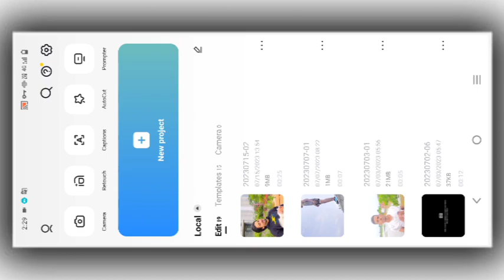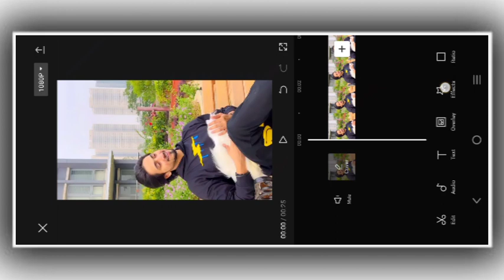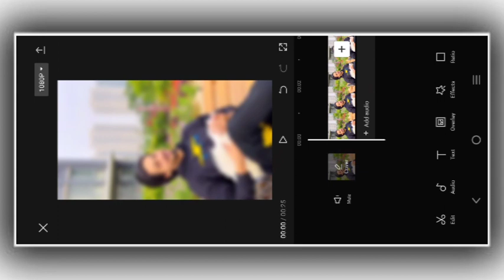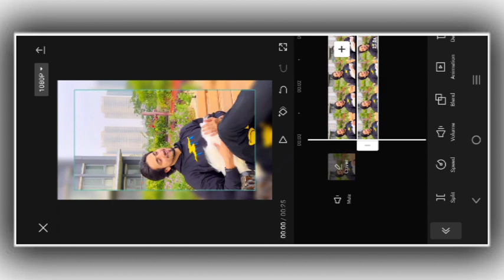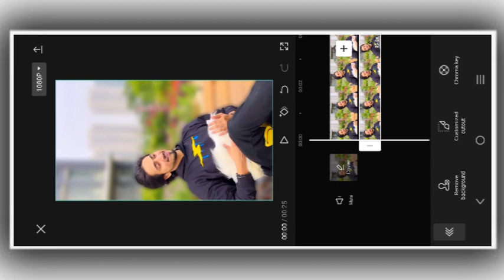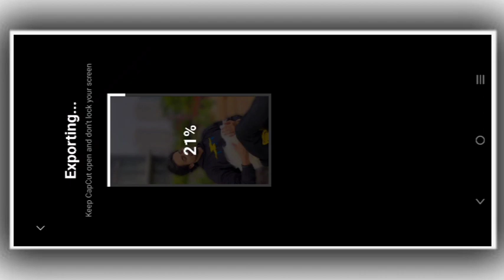How To Blur Video Background In Mobile New Trick CapCut Video Editor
🙏Welcome🙏

YOUR QUERIES...

 1. video ka background kaise blur Karen

2. video ka background kaise blur Karen cap cut application

3. Apne video ka background kaise blur Karen cap  cut se

4. Apne video ka background kaise blur Karen mobile sa

5. cap App se video ka background kaise blur Karen

6. capcut video editing

7. Apne video ka background DSLR jaisa kaise blur Karen

8. video ka background DSLR jaisa kaise blur Karen cap cut app se

9. capcut admin DSLR jaisa blur kaise karen video

10. video ka background kaise blur Karen Android phone me